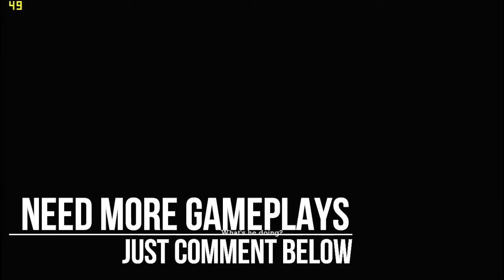CAN YOU RUN : Batman Arkham Asylum (2009) On Nvidia 920M 2GB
My Laptop Specs:
Processor-Intel Core i3 5005u 8 GB RAM
Graphics: Nvidia 920m 2GB

Frame Rates & Settings Showed in the game